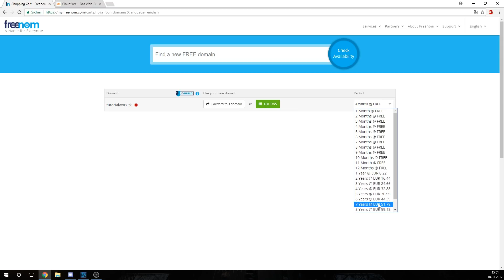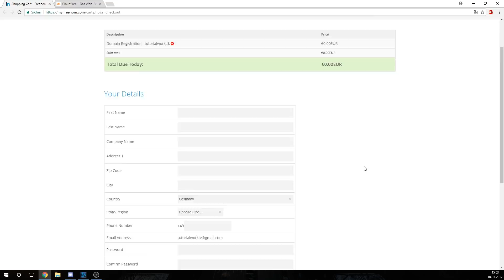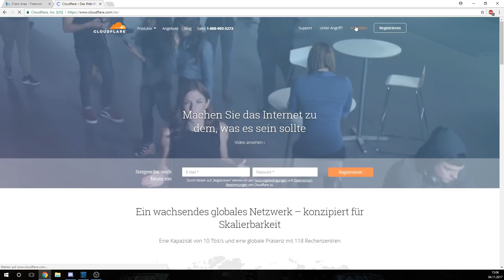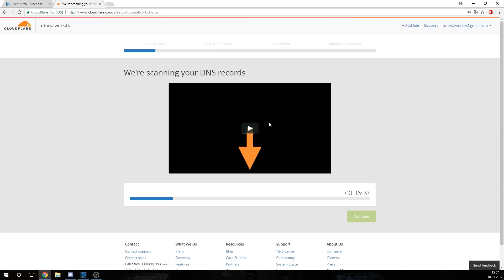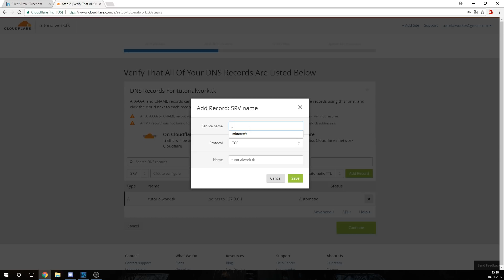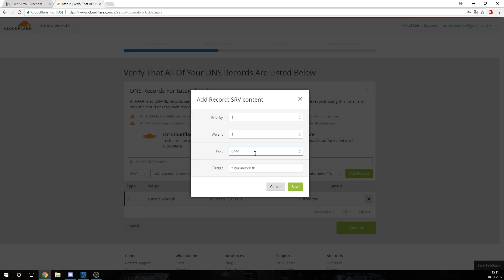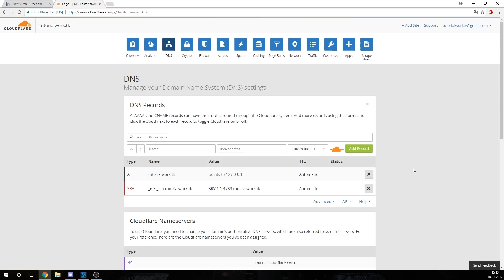Kostenlose Domain (.tk/.ml/.ga/.cf/.gq)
In diesem Video zeige ich dir wie du eine kostenlose Domain bekommen kannst die du dann für deine Webseite, Teamspeak oder auch dein Minecraft Server nutzen kannst.

📷 Die meisten Grafiken auf diesem Kanal sind von Patrick Schie entstanden.